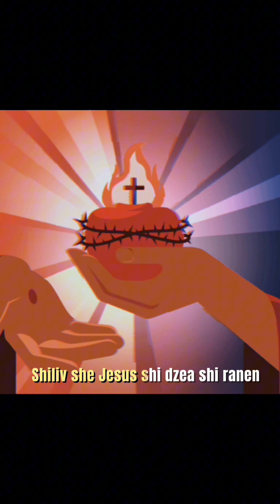Shiliv shee Jesus _WhiteFACE Production _mp4 (Official Video Lyrics)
Shiliv she Jesus Kristu in it's original title sings the praises of the Sacred Heart of Jesus. Below is a summarized translation

The Most Sacred Heart of Jesus Christ, Son of God is Holy.

1. Jesus is the Chosen One by God the Father to save us all
2. We're Christians on earth because of Jesus
3. When the day dawns on me it's important to remember first that the Most Sacred Heart of Jesus is Holy
4.Let us praise God the Maker of Heaven of Earth for giving us the Most Sacred Heart of Jesus that is Holy

Beats: Br Cedric Verla
Lead vocals: Rev Nsai Bertrand
Backups: Br Cedric Verla
Harmony: Fr Gaspar Yuyun
Composer: Unknown
Mixing: Fr Gaston Yuven
Mastering: mdbmastered

whiteface production